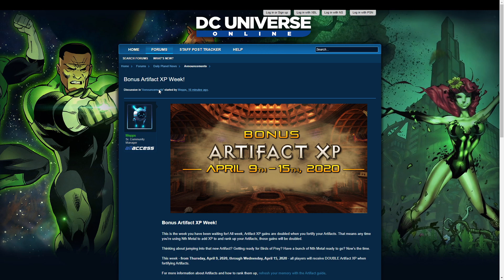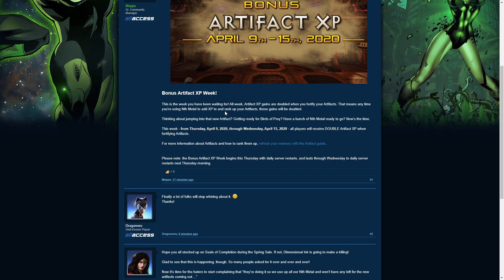DCUO Bonus Artifact XP Week! [April 9-April 15, 2020!]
This is the week you have been waiting for! All week, Artifact XP gains are doubled when you fortify your Artifacts. That means any time you're using Nth Metal to add XP to and rank up your Artifacts, those gains will be doubled.

Thinking about jumping into that new Artifact? Getting ready for Birds of Prey? Have a bunch of Nth Metal ready to go? Now's the time.

This week - from Thursday, April 9, 2020, through Wednesday, April 15, 2020 - all players will receive DOUBLE Artifact XP when fortifying Artifacts.

For more information about Artifacts and how to rank them up, refresh your memory with the Artifact guide.

Please note: the Bonus Artifact XP Week begins this Thursday with daily server restarts, and lasts through Wednesday to daily server restarts next Thursday morning.